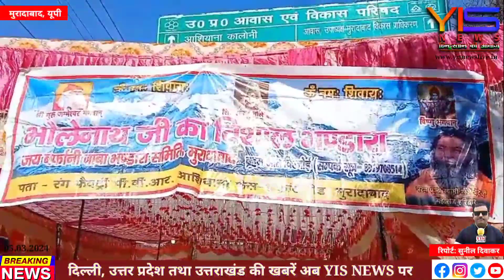मुरादाबाद में जय बर्फानी बाबा समिति द्वारा भोलेनाथ के विशाल भंडारे का हुआ आयोजन।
मुरादाबाद में मंगलवार को कांठ रोड स्थित निकट रंग फैक्ट्री आशियाना में जय बाबा बर्फानी समिति ने हर वर्ष की भांति इस वर्ष भी कांवरियों के लिए विशाल भंडारे का शुभारंभ किया
है। इस मौके पर बताया गया कि कांवड़ियों ने हरिद्वार से जल भरकर लौटना शुरू कर दिया है, कहा कि 8 मार्च को महाशिवरात्रि का पर्व है इसके चलते शिवभक्तों के जत्थे हरिद्वार से जल लेकर आ रहे हैं इस उपलक्ष में समिति द्वारा तीन दिवसीय भंडारे का आयोजन किया गया है। इस दौरान समिति के अध्यक्ष सतीश गुप्ता, कोषाध्यक्ष ब्रह्म सिंह बिश्नोई, सचिव राजीव बिश्नोई सेम टी समिति के अन्य कार्यकर्ता उपस्थित रहे।